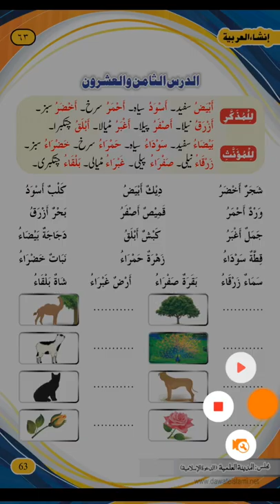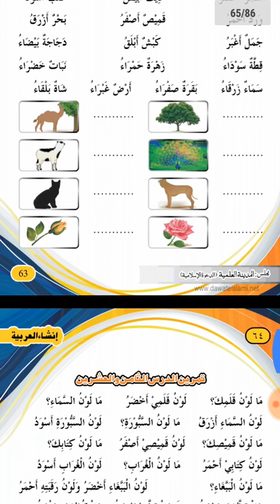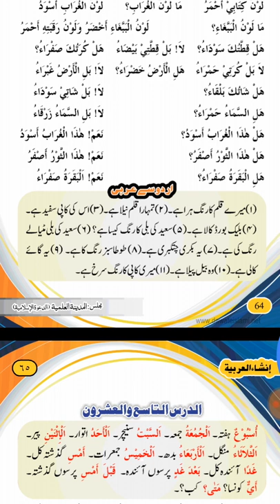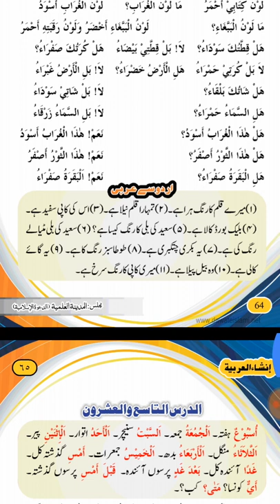INSHA UL ARABIYA // PART 1// LESSON 28(انشاء العربية ٢٨).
❤اصول حدیث کی کتابوں کا لنک❤

لسٹ نمبر  1

 1 - المقدمة في اصول الحديث

2 - اصول حدیث (نفیس احمد مصباحی)

 3 - مختصر اصول حدیث(الطاف حسین صابری)

4 - معارف اصول حدیث (محمد شاکر علی نوری)

 5 - مختصر الاصول یعنی اصول حدیث (محمد نعیم الدین مراد آبادی)

 6 - تیسیر مصطلح الحدیث

 7 - اصول حدیث کوئز

8 - منظوم اصول حدیث

9 - رسالة في علم اصول الحديث

 10 - نصاب اصول حدیث مع افادات رضویّۃ

11 - المختصر فی اصول الحدیث

12 - شرح الدیباج الذھب فی اصول الحدیث

13 - تدوین حدیث مع اصول حدیث

14 - اصطلاحات حدیث

15 - نزهة النظر في توضيح نخبة الفكر

16 - شرح شرح نخبۃ الفکر(ملا علی قاری)

 17 - الموقظة في علم مصطلح الحديث

18 - المحدث الفاصل بين الراوي و الواعي

19 - شرح المنظومة البيقونية في علم مصطلح الحديث

20 -  ألفية السيوطي في مصطلح الحديث

طالب دعا
محمد اختر القادری مجاہدی